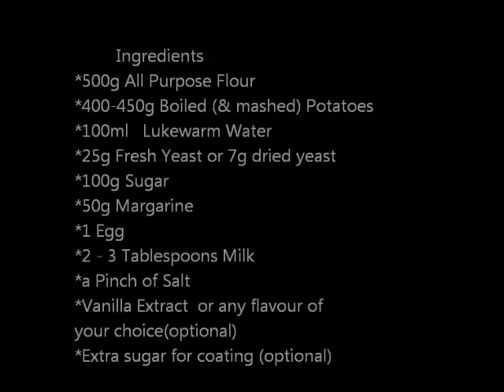How to make Doughnuts/Ring Donuts |Best recipe on YouTube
How to make Doughnuts/Ring Donuts
Ingredients
*500g All Purpose Flour
*400-450g Boiled (& mashed) Potatoes
*100ml   Lukewarm Water
*25g Fresh Yeast or 7g dried yeast
*100g Sugar
*50g Margarine
*1 Egg
*2 - 3 Tablespoons Milk